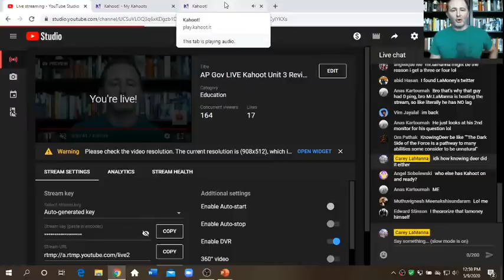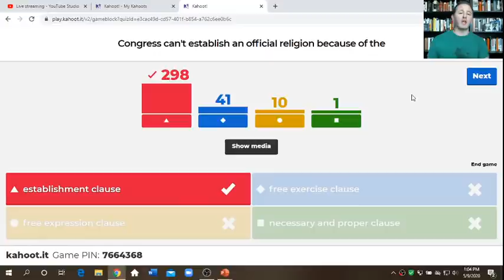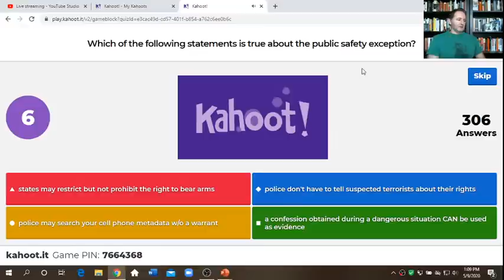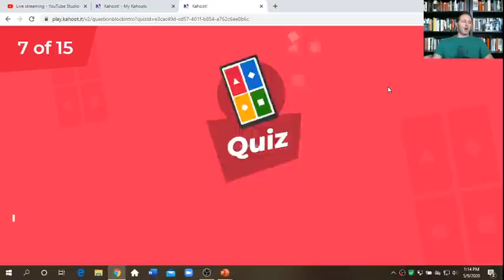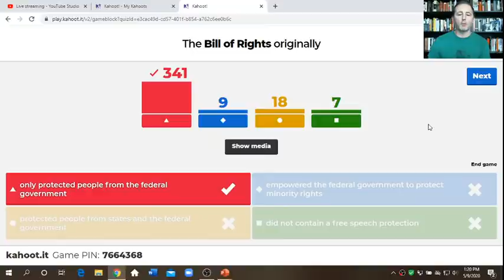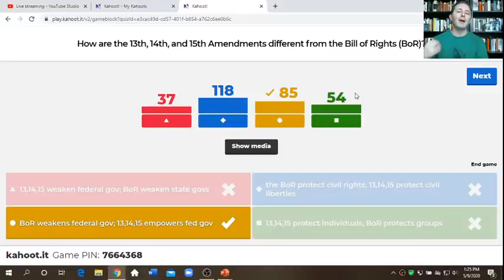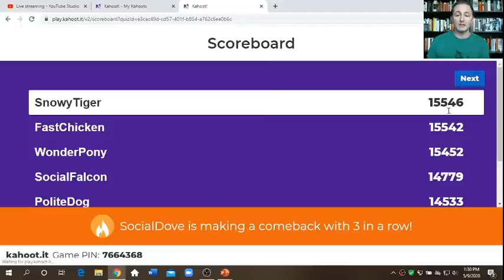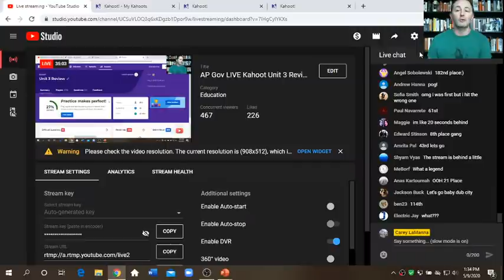AP Gov LIVE Kahoot Unit 3 Review 5/9 1 PM EST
Let's play a round of Kahoot to review Unit 2 for the AP Exam! What's this novel idea: learning and playing a game at the same time? Inconceivable!

Practice logging in and see what the exam will look like